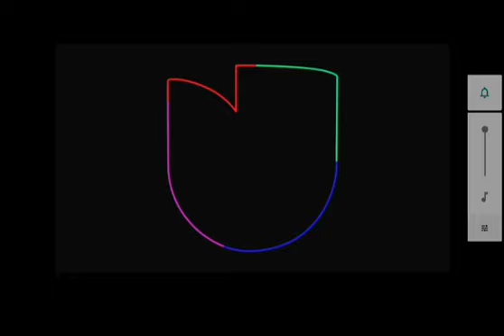Su Excelencia (1966) Apertura En Galavisión